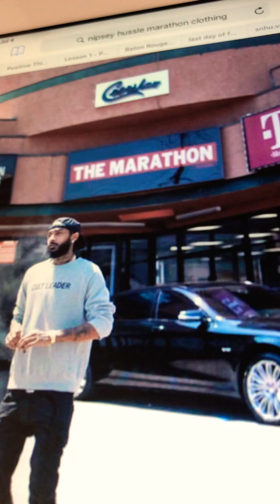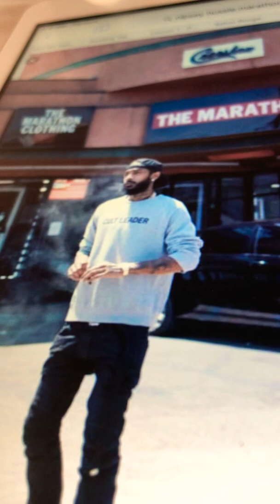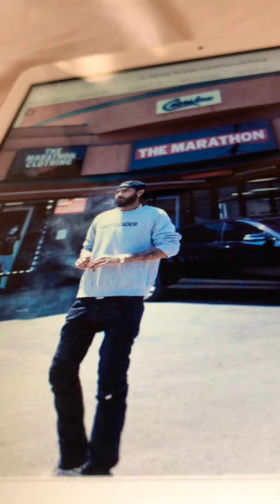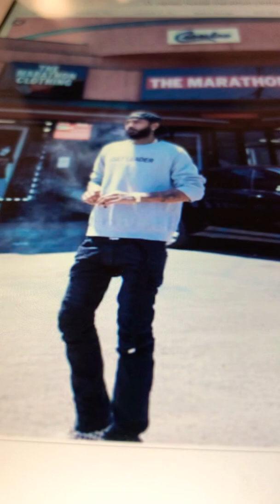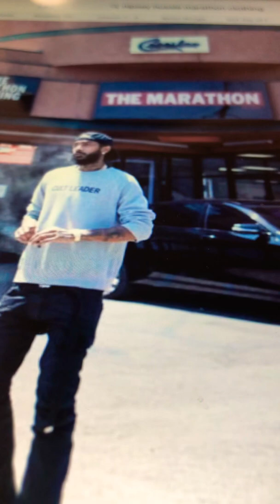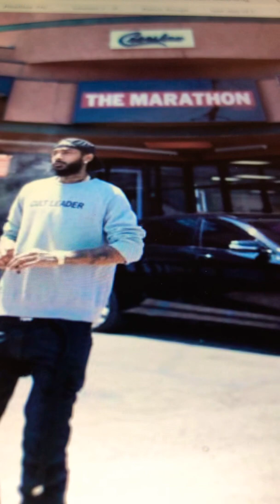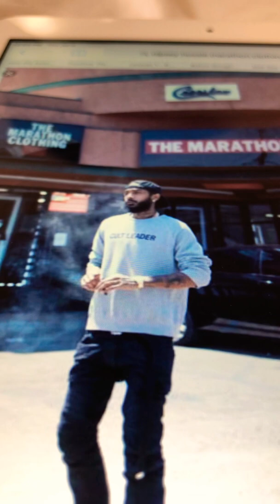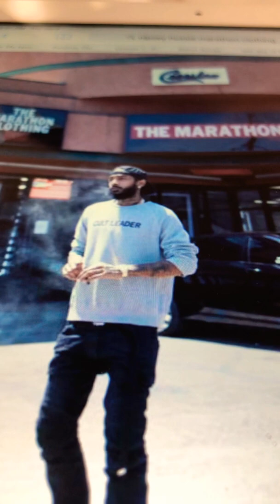Crips LLC Bowed Out Now Blacc Sam On🤔